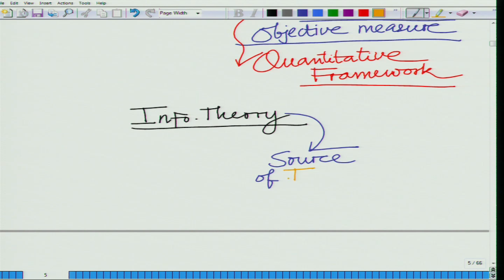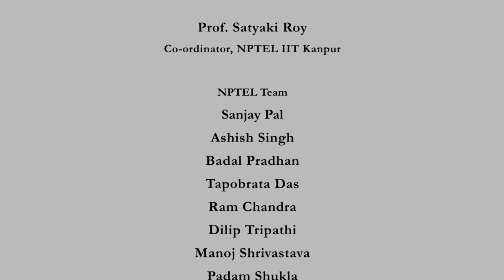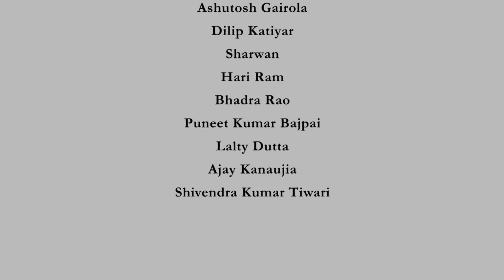Lec 26 | Principles of Communication-II | Introduction to Information Theory | IIT Kanpur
Want to learn Data Science, ML, Quantum Computing with PYTHON?
IIT Kanpur Certificate Program on Python & QISKIT for Data Science, Data Analytics, Machine Learning and Quantum Computing
1st March to 28th March 2025

Welcome to the IITK Certificate Program on Python QISKIT for Data Science (DS), Data Analytics (DA), Machine Learning (ML) and Quantum Computing (QC). Data Science provides some of the most promising career opportunities for students/ professionals and Data Analytics skills are highly sought-after by industry. Together with Machine learning (ML) to learn from data and Quantum computing that harnesses the principles of Quantum Mechanics, these fields are set to revolutionize Business, Information Processing and Machine Intelligence. This cutting-edge school will introduce participants to the rigorous theory, algorithms and scientific methods to derive actionable insights from large datasets via cutting-edge algorithms for Data Analytics, Machine Learning and Quantum Computing. The school also includes extensive assisted PYTHON programming projects where participants will gain hands-on experience in data analysis, exploration and visualization using practical datasets and the latest PYTHON packages such as NUMPY, LINALG, MATPLOTLIB, PANDAS, SEABORN, SCIKIT-LEARN and QISKIT. The school also includes problem solving sessions to prepare for tests/ job interviews in DS, DA, ML and QC.

All modules will be held on evenings and weekends for the convenience of participants. The extensive projects and PYTHON/ QISKIT programming for DATA SCIENCE (DS), DATA ANALYTICS (DA), Machine Learning (ML) and Quantum Computing (QC) are of significant value to participants of all backgrounds. Do not miss the added value in Flash and Early bird registration!

Benefits of this program

UG/ PG students: Learn the latest programming techniques in PYTHON and various packages such as NUMPY, LINALG, MATPLOTLIB, PANDAS, SCIKIT-LEARN, SEABORN, QISKIT, together with practical DS/ DA/ ML/ QC skills!

PhD Scholars/ Faculty members: Use PYTHON, and various packages such as NUMPY, LINALG, MATPLOTLIB, PANDAS, SCIKIT-LEARN, SEABORN, QISKIT, for research and also to establish virtual labs or for project guidance in DS/ DA/ ML/ QC Technologies with real world datasets!

Industry Professionals: Take your skills to the next level by learning PYTHON, and various packages such as NUMPY, LINALG, MATPLOTLIB, PANDAS, SCIKITLEARN, SEABORN, QISKIT, together with principles of Module Design and Analysis using Practical Data Sets for DS/ DA/ ML/ QC Technologies!

Regards,
Team IIT Kanpur Certification Programs
On behalf of
Prof. Aditya K. Jagannatham
Professor
IIT Kanpur